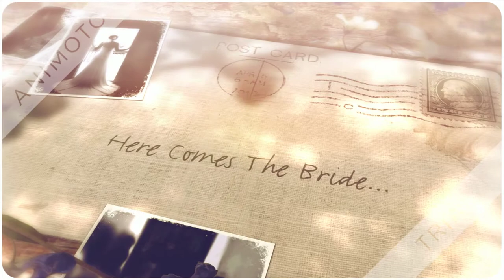Little White Dress